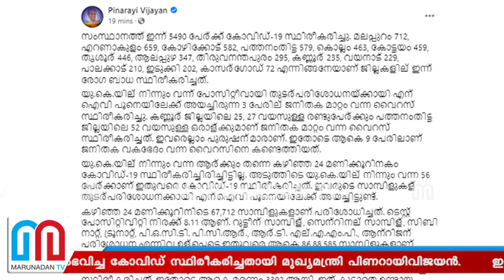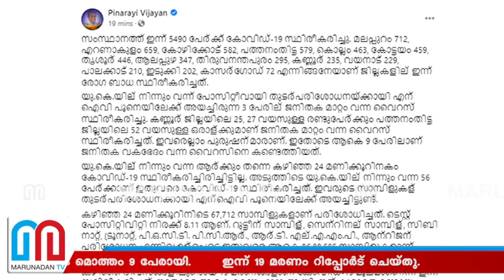സംസ്ഥാനത്ത് ബ്രിട്ടീഷ് കോവിഡ് മൂന്ന് പേര്‍ക്ക് കൂടി | Kerala Covid Update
സംസ്ഥാനത്ത് മൂന്ന് പേര്‍ക്ക് കൂടി ജനിതകമാറ്റം സംഭവിച്ച കോവിഡ് സ്ഥിരീകരിച്ചതായി മുഖ്യമന്ത്രി പിണറായിവിജയന്‍. ഇതോടെ മൊത്തം 9 പേരായി. ഇന്ന് 19 മരണം റിപ്പോര്‍ട് ചെയ്തു